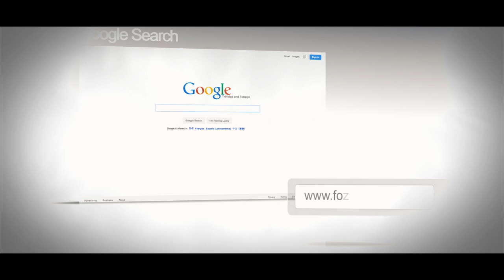Barbados Food Wine and Rum Festival 2015 - Official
Barbados Food Wine and Rum 2015
Barbados is often referred to as the Culinary Capital of the Caribbean. The Festival has given birth to a series of events, or better yet – culinary and beverage experiences - designed to tantalize the taste buds, while offering a variety of other colourful and flavourful experiences to stimulate the other senses as well. Experience a sophisticated, high-quality and upscale celebration of gastronomic art, featuring acclaimed international & local chefs, wine experts and mixologists.